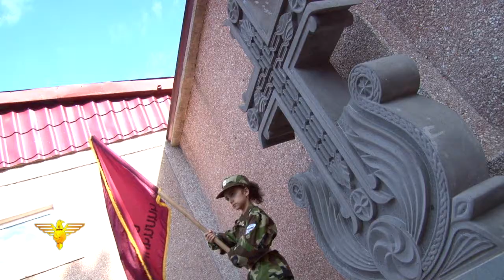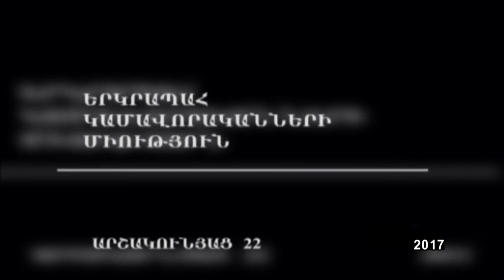«Մեր հաղթանակը» 14.05.2017թ.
ԵԿՄ «Մեր հաղթանակը» հաղորդաշարի 2017թ. մայիսի 14-ի թողարկումը: